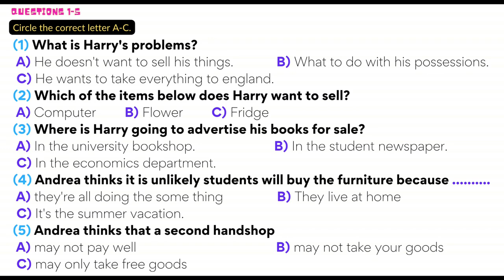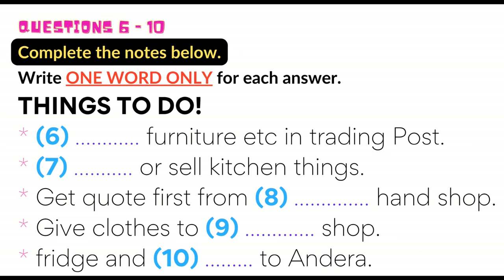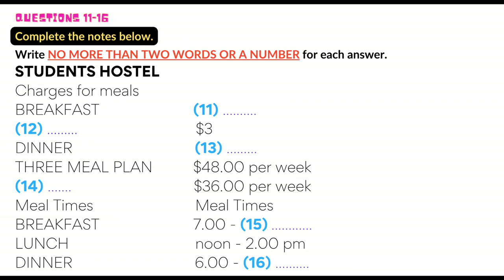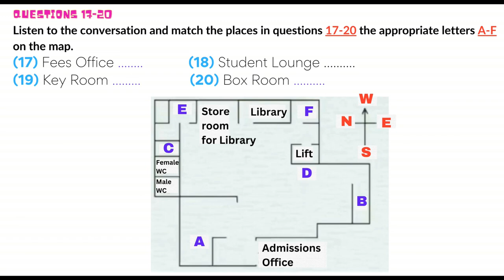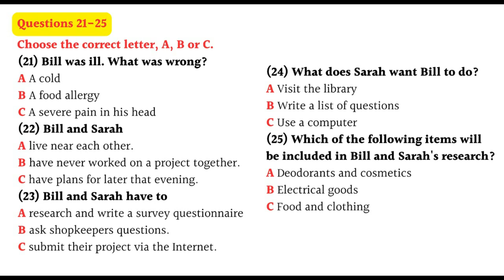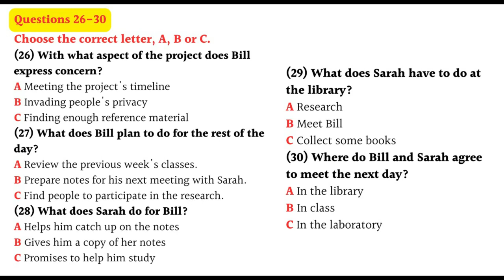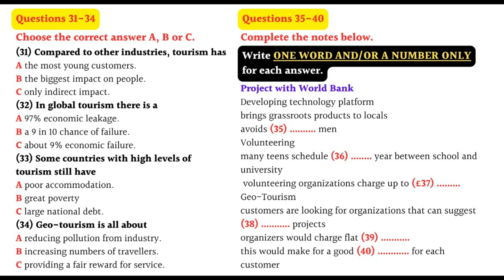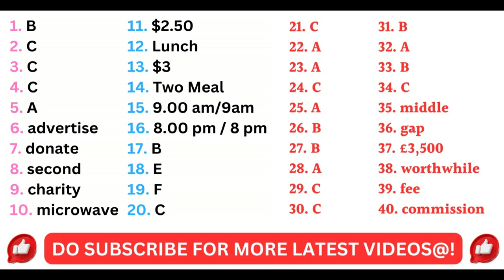What is Harry’s problem/ ielts listening practice test